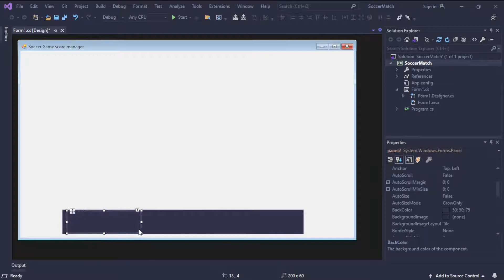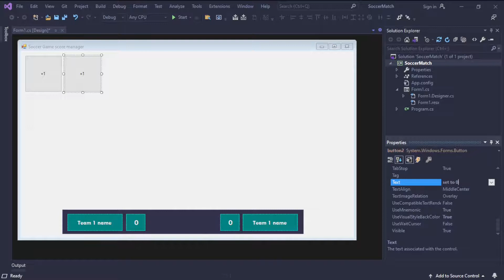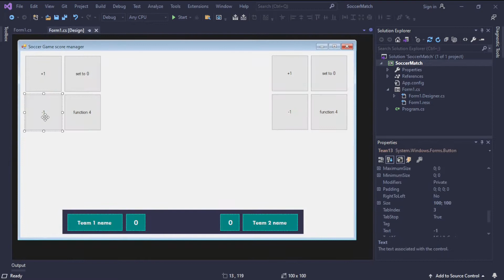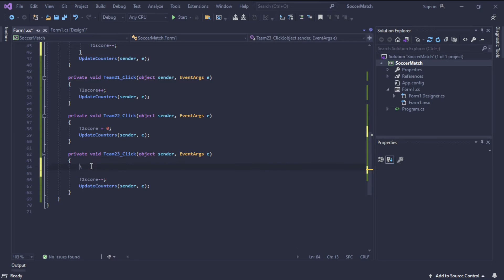Soccer game score manager using C#, visual studio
This video is a tutorial on making a Soccer game score manager using C# and visual studio 2019!

Recording: OBS
Editing: Shotcut
Programming: Visual studio Community 2019 (C#)
Programming: PyCharm, Visual Studio Code (Python)
Notes: Notepad++
Browser: Brave
icons: Pichon

✪✪✪✪✪ Thumbnail ✪✪✪✪✪
Canva.com

✪✪✪✪✪ PC specs ✪✪✪✪✪
CPU: Intel Core i7-3630QM
GPU: AMD Radeon HD 7670M
RAM: 8gb of DDR3 ram
240gb SSD

mouse: Bloody a60
keyboard: ASUS TUF gaming K1
mouse pad: Volcano (~100cm x 35cm)
1 monitor: laptop one (17 inch)
2 monitor: random cheap monitor (20 inch)